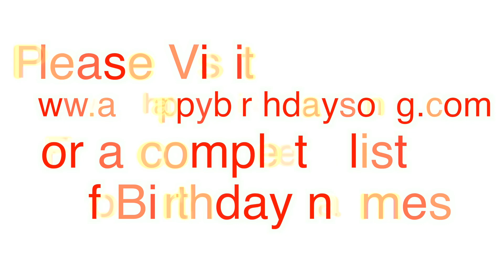Happy Birthday May May Song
Happy Birthday May May Song. We made this video for May May on their special birthday day and we wish them the best birthday ever!